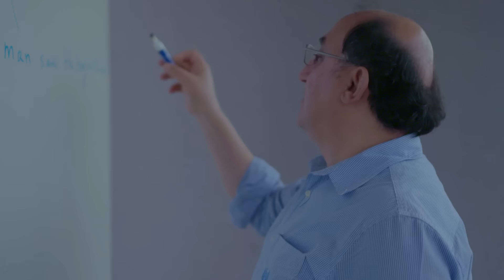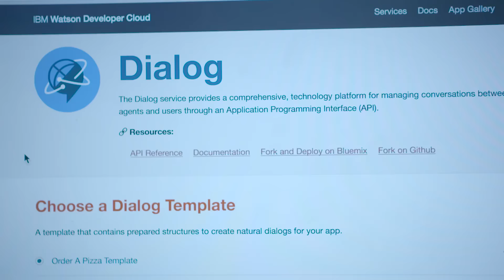2016 IBM Fellow: Salim Roukos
Salim Roukos’ work has significantly accelerated machine translation research and development over the past decade. The multilingual technologies developed by Salim have been key drivers for expanding IBM cognitive services and multilingual question-answering client engagements by making Watson systems understand non-English languages. As an IBM Fellow, Salim will lead the strategic research and development in multilingual natural language cognitive systems and services, expanding his influence to provide cognitive, integrated analytics and big data components that can reason over large, unstructured multilingual content and integrate with structured information for the finance, healthcare, government, and insurance industries.